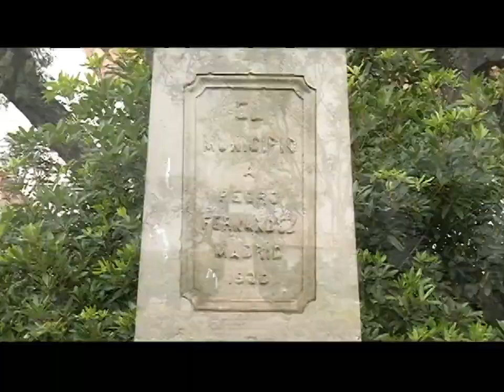LOS DEL BARRIO en Madrid- Expedición Urbana